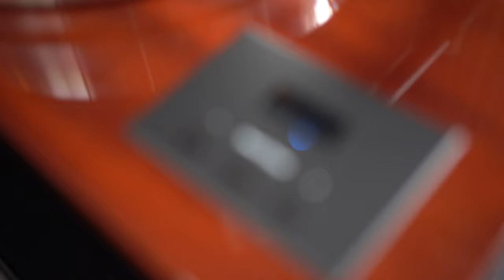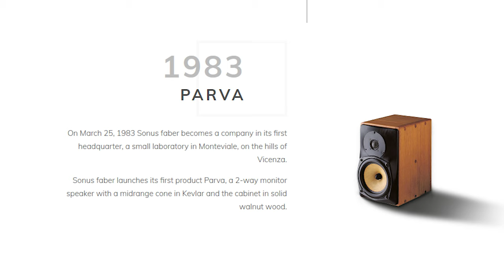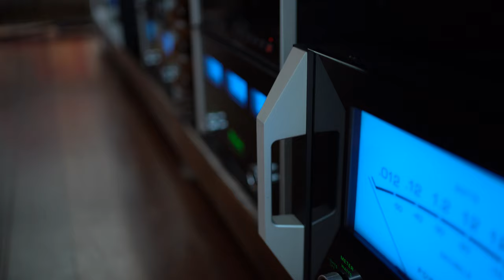World of McIntosh: Sonus Faber with Paolo Tezzon Part 1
Had the pleasure of interviewing Paolo Tezzon, brand ambassador and speaker designer from Sonus Faber! Conducted the interview at the World of McIntosh Townhouse in the SOHO part of New York. The place is absolute gem. 5 stories of townhouse with a rich history. The products feature here are from brands McIntosh Laboratory, Sonus faber, Audio Research, Pro-ject Audio Systems, and Sumiko.

Paolo Tezzon focused the interview on Sonus Faber and what makes the particular brand of speaker stand out from the rest of the HiFi audio world. I was fortunate enough to hear some speakers from the Olympica Nova collection and they sounded amazing! Just like Paolo said, Sonus Faber's philosophy is not about extreme measurements but more so exquisite design that doesn't make you want to hide your speakers. The sound is excellent, feels good, and isn't fatiguing or harsh to the ears. The group at Sonus Faber are truly 'Artisans on Sound'.

Want to record videos like this without spending a small fortune?
Check out this list of equipment below.

Camera
Sony ZV-E10 II APS-C $1,099
One of the best, if not the best vlogger friendly and livestream camera right now for this style of content.
Think of it as a smartphone on steroids. This is a solid pick if you don't want to spend thousands for the other cameras you see featured on my channel.

Mics
DJI Mic 2
Best and excellent mic system that I use that allows the ability to have two people heard. Very simple and easy to set up and put on people. Great range, amazing quality, and awesome charging case with USB-C

Mic Adapter
Sony DJI Mic 2 Adapter
An adapter needed because of Sony's proprietary MI shoe. Needed only if you dislike using a 3.5mm aux cable for audio capture or if you're allergic to unbalanced audio.

SD Card
128gb Sandisk V90 SD Card
Best style card for the type of camera mentioned above. Allows you to maximize the recording capability of the camera.

Tripod
Benro Slim Video Kit
This is a great brand, if you have one already you can skip this. However, everyone should own a fluid head video tripod of some kind for smooth pans, tilts, and general stabilization. I'm not a fan of gimbals, so you won't get a recommendation for one from me.